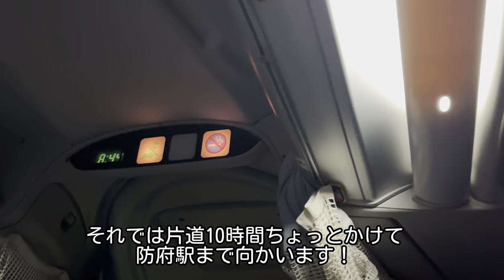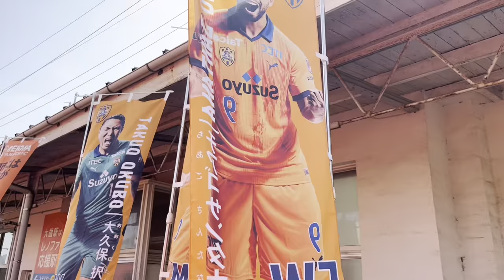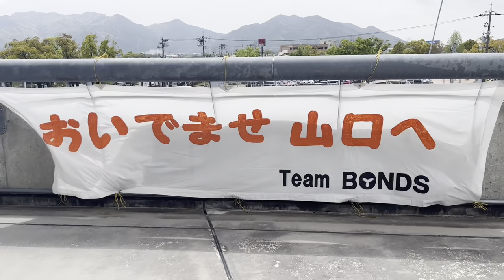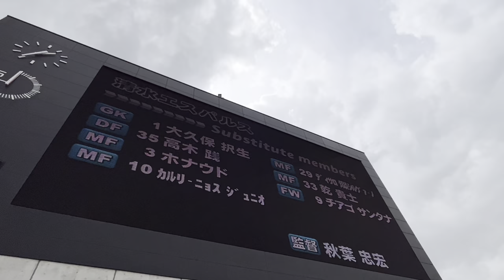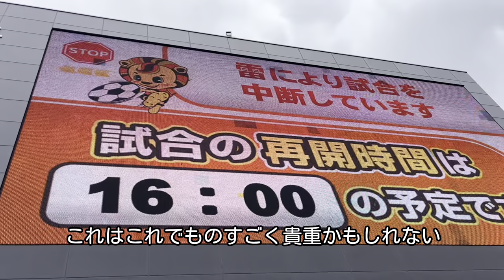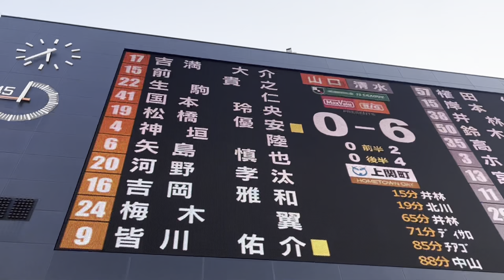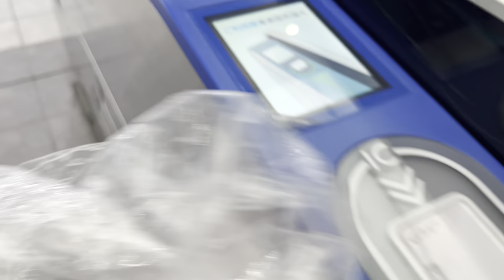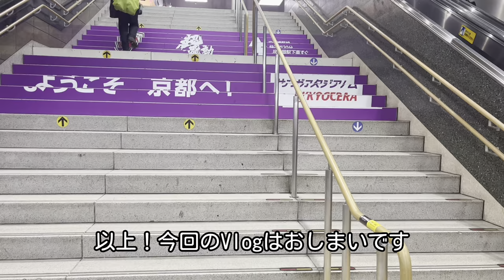【山口初上陸】Vlog⚽️0416│レノファ山口ＦＣ戦│雷と大雨とケチャドバで情報量多めな一日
ひとつ前の動画はこちら▷ Vlog(？)⚽️0409 ガンバ大阪vs川崎フロンターレ│チャント集

山口たのしかったです！
一生忘れられない遠征になったな……
社会人になって一発目の遠征が山口で本当に良かった！
あと携帯は無事です👍👍👍👍👍

動画をご覧いただきましてありがとうございました。ゆゆと申します。
旅と清水エスパルスが好きなどこにでもいるような20歳です。
このチャンネルでは、私が旅した場所や何気ない毎日、大好きなことを日記帳のように残しております。

同年代のJサポのYouTubeチャンネル